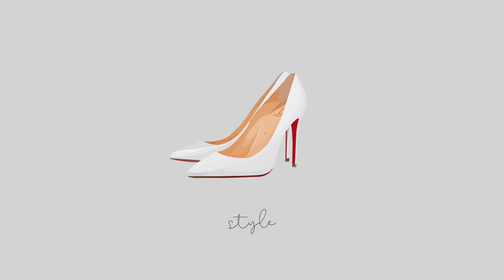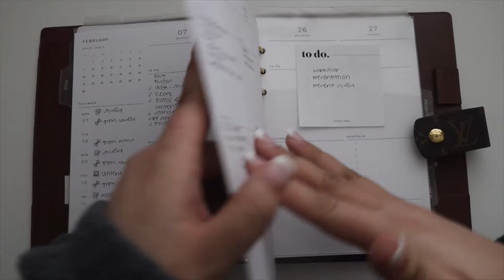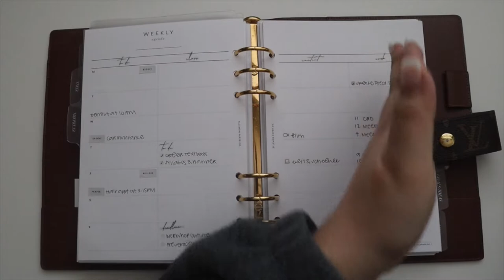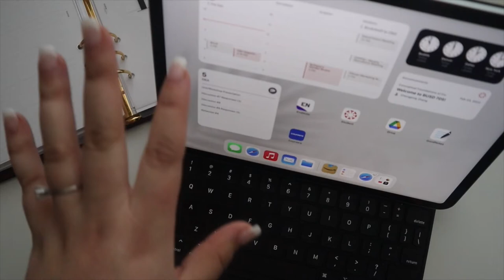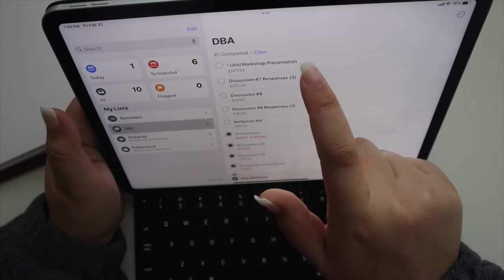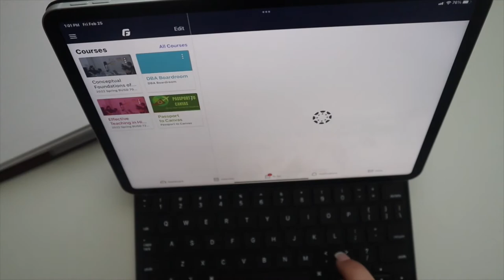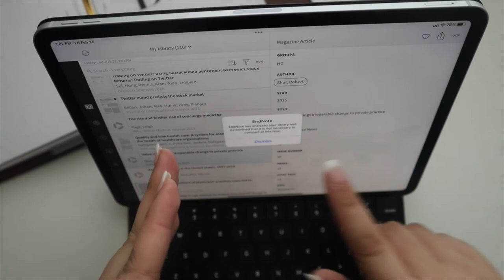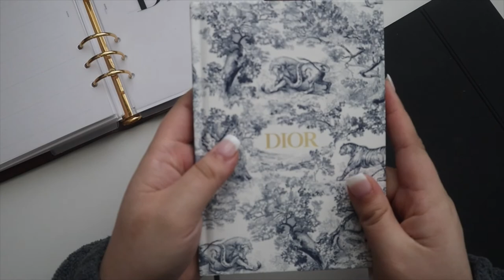Academic Insert Set Up | New Class Set Up: iPad & Dior Notebook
Shop This Video (by tab):
SCHEDULE
I
Quarterly
II
Monthly Overview
III
Weekly Planner
2022 Dated
IV
Lined Notes

GOALS/IDEAS - School
Weekly Overview with Grid (MO1P)